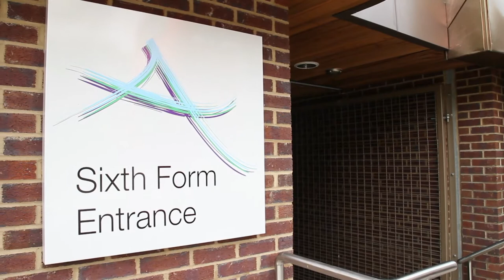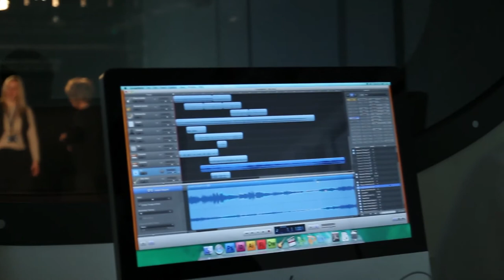Altrincham College of Arts 6th Form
Altrincham College of Arts new £5.3m Sixth Form Building. An environment fit for 21st century learning.